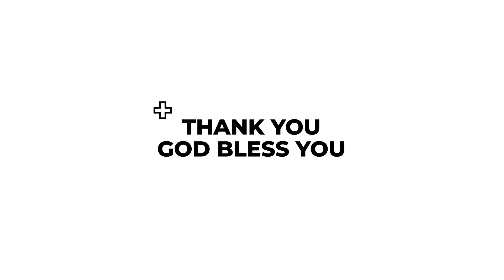அவர் மனதின் எண்ணம் | கிருபையும் சத்தியமும் | EP - 745 | Daily Manna | JOHNSAM JOYSON